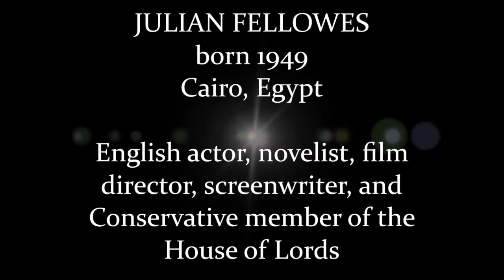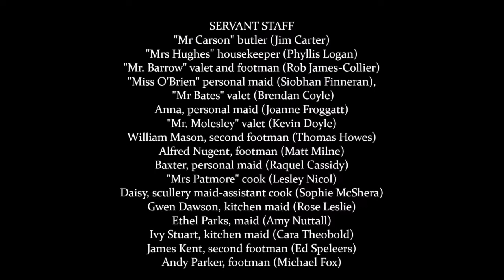Downton Abbey TV series History | Cast of Characters | Maggie Smith Julian Fellowes Hugh Bonneville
Downton Abbey is a British period drama television series created by Julian Fellowes and co-produced by Carnival Films and PBS Masterpiece. The series, set in the fictional Yorkshire country estate of Downton Abbey, depicts the lives of the aristocratic Crawley family and their servants in the post-Edwardian era, with the great events in history having an effect on their lives and on the British social hierarchy. Such events depicted throughout the series include news of the sinking of the Titanic, the 1912 Marconi scandal, the First World War, the Spanish influenza pandemic, the Jazz age, the formation of the Irish Free State, the Teapot Dome scandal, the United Kingdom general election of 1923, and the Beer Hall Putsch. Downton Abbey has received acclaim from television critics and won numerous accolades for its six series. It was recognised by Guinness World Records as the most critically acclaimed English-language television series. It earned the most nominations of any international television series in the history of the Primetime Emmy Awards, and is the most successful British costume drama series since the 1981 television serial of Brideshead Revisited. Translated in numerous languages, by series end, it has become one of the most widely watched television drama shows in the world.

Support this channel and discover a wide-range of useful & FUN Gadgets OR by purchasing any product on Amazon using this FREE entry (Amazon gives us credit at no extra charge to you). It costs you nothing to Shop using this FREE store entry link and by doing so encourages us to create more quality content for this series. Thanks!